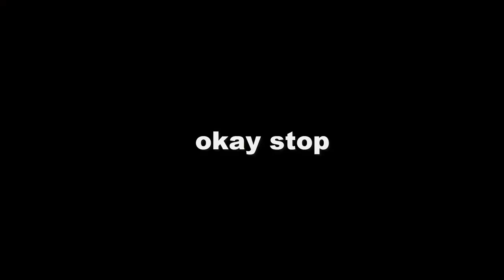Bee Movie 2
Hehehehehehehehehehehehehehehehehehehehehhehehehehehehehheheehhehehehehehehehhehehehehehehehhehehehehehehhehehehehehehhehehehehehehhehehehehehehhehehehehehehehehehhehehehe

0:35 - Coconut Mall (Mario Kart Wii) - Mario & Sonic at the Sochi 2014 Olympic Winter Games
1:36 - VGM Remix: Coconut Mall (Mario Kart Wii) | Paul LeClair by  Paul LeClair
2:22 - Minecraft - Calm 3